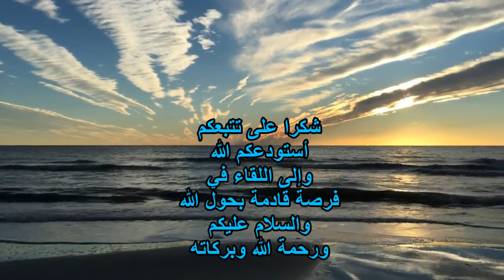رحلة خفيفة لشاطئ هوارة